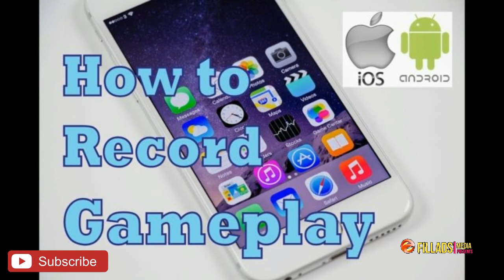How to record your GamePlay on Android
Fillads Media channel: Provides Free Online Classes for: Technology Tips & Tricks, Android, Computer, Internet, Facebook, YouTube, Mobile ,internet security and also Apps , in TAMIL language.